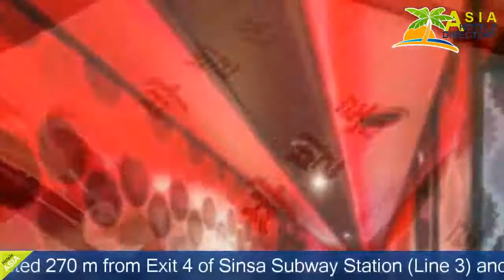Babylon Hotel - Seoul Hotels, South Korea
Babylon Hotel 3 Stars Hotel in Seoul ,South Korea Within US Travel Directory Babylon Hotel is conveniently located 270 m from Exit 4 of Sinsa Subway Station (Line 3) and offers free property-wide WiFi and private parking.
 The 24-hour desk offers currency exchange and luggage storage services.
Finished with marble flooring, all units at Babylon Hotel has a sofa, a large flat-screen TV, a dressing table and a fridge.
 En suite bathroom features a rain shower, a bath and a toilet with an electronic bidet.
From the hotel, the popular Garosu-gil is under a 15-minute walk.
 Apgujeong Rodeo Street is a 10-minute drive away.
 Seoul Express Bus Terminal is a 10-minute bus ride or a 9-minute subway ride.

Hotel Location : 64, Naruteo-ro, Seocho-gu, zip 6527, Seoul ,South Korea